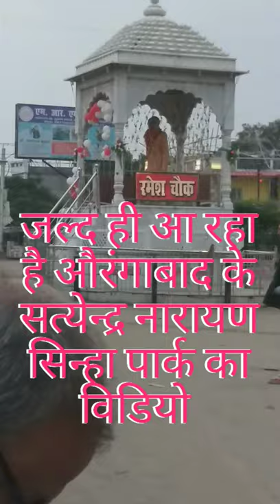Full Video Coming Soon | Satendra Narayan Sinha Park, Aurangabad | ChinGoo Vlogs | Shorts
dosto nmste

     jald hi lekr aa rhe h satendra Narayan sinha park ka pura video.

  aurangabad
aurangabad Bihar
Bihar turismo
park in aurangabad
ramesh chouk
ChinGoo Vlogs